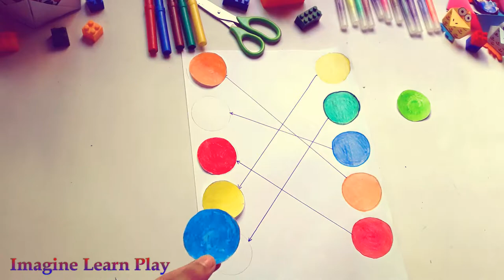Des Activités Inspirées de la pédagogie MONTESSORI à faire à la maison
SALUT!!

Dans cette vidéo je vous présente des Activités Inspirées de la pédagogie MONTESSORI à faire à la maison pour le développement de votre enfant.

N'hésitez pas à me laisser vos avis et vos remarques.